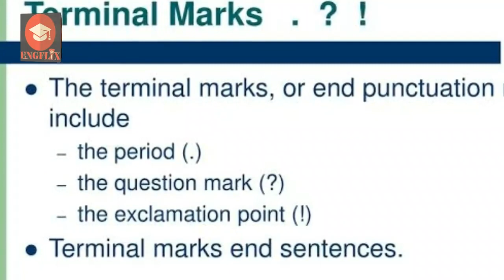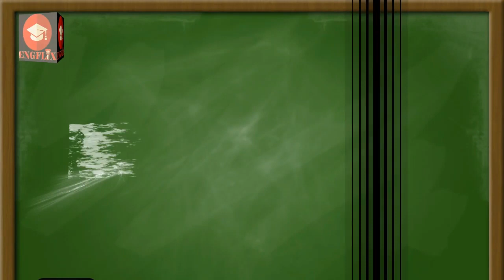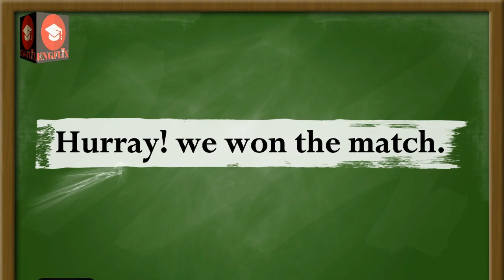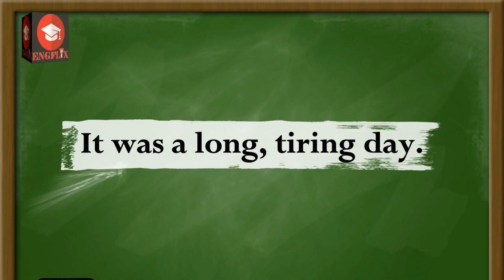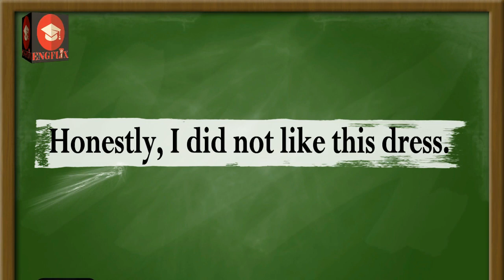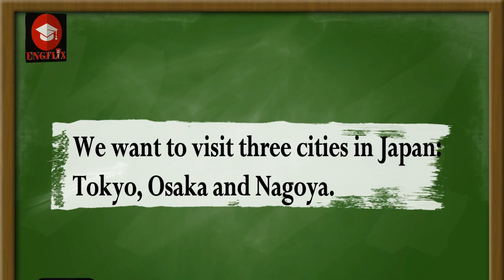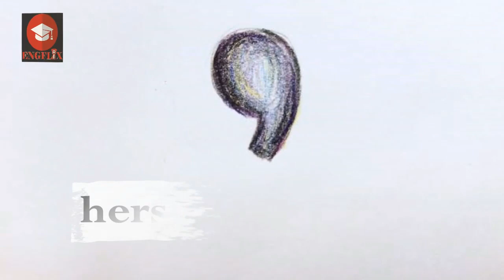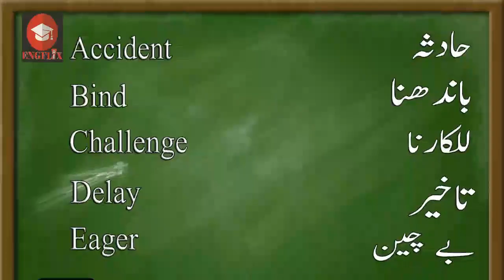CSS | PMS EXAM - English | Basic English Grammar | Punctuation | Preparation - Lesson 01 in Urdu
Are you looking for someone to help out with English Lessons? Are you having any trouble in translating your language into English? Do big English words confuse you? Or you just want to appear in English Language Test for visa processing? If the answer is Yes, then you have come to the right place.
Hi, my name is Maha and from now on, i will be your English Guru.
In today's lecture, we will learn about English Grammar Basics for CSS/PMS exams and how the rules are used and the tricks to write English in the most easy way. We have also mentioned about 5 new words of English to Learn in every episode to increase your Vocabulary.
So keep calm and learn English with Engflix.